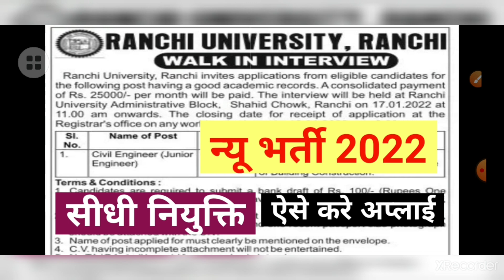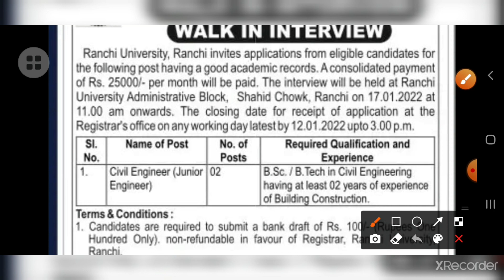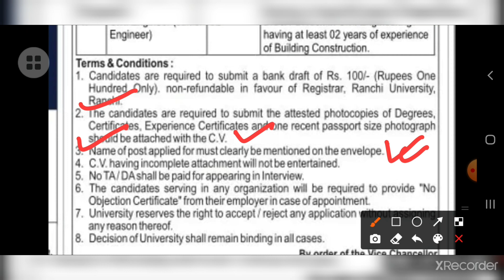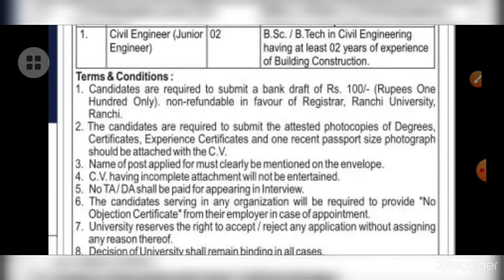New Recruitment 2022/Junior Engineer Vacancy/How to apply form/Engineer/B.Tech/B.Sc/All india Job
Hello Friends,

New Recruitment 2022/Junior Engineer Vacancy/How to apply form/Engineer/B.Tech in civil/Vacancy/All india Job